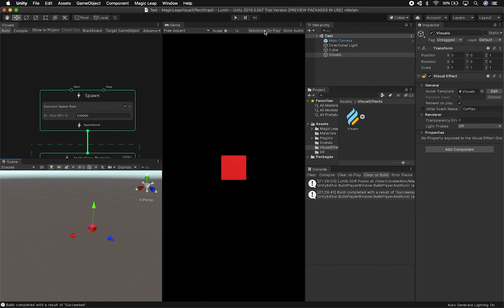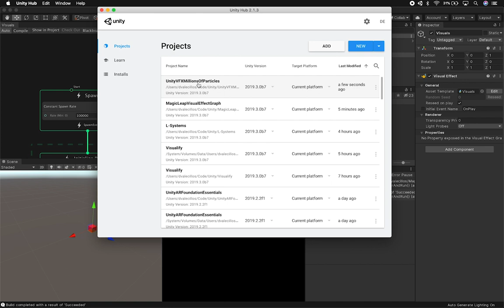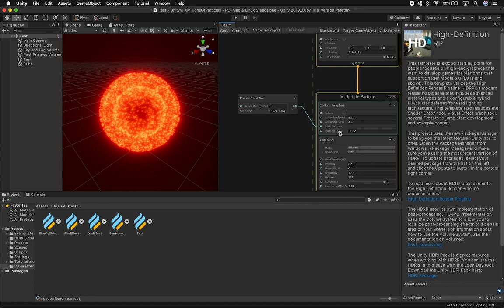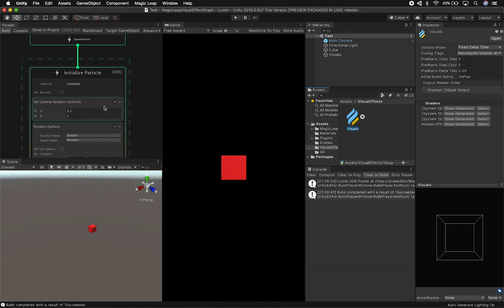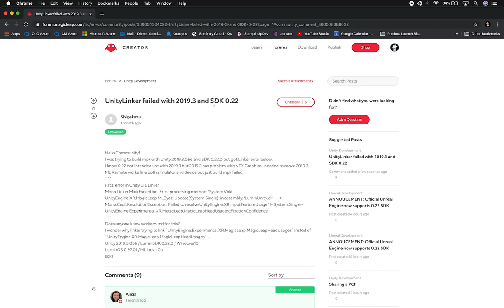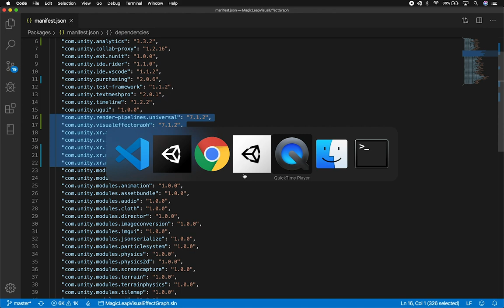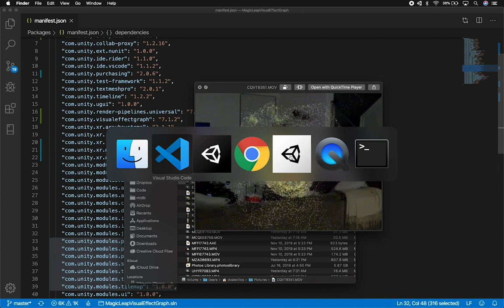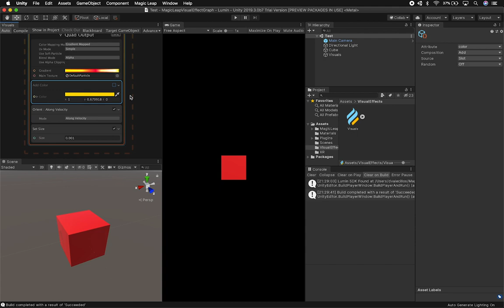Magic Leap Development - How To Use Visual Effect Graph With Magic Leap in Unity3d 2019.3 Beta?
Today I started a new experiment with Magic Leap and Visual Effect Graph again, I did this initially when working with Magic Leap about one year ago and particles would only render in one eye, however after talking to the right people Unity3d released a fix to make this work in 2019.3.

This video shows you how to make Visual Effect Graph work with 2019.3.0b7 beta and keep in mind that Lumin SDK 0.22.0 is currently not supported with this version of Unity, what I show you here is more of an experiment than production ready code. I also wanted to credit “Stephen Mangiat” who was kind to help me in getting this to work, please follow him as a way of thanking him for his work.

*** Find the source code in Patreon and support me if you can even if it is with one of the lower tiers as it helps me in bringing you more content - THANK YOU ***

*** Support me by Subscribing to the channel as it will help me in bringing a lot more content and also as a way to show your appreciation for the free source code provided above ***